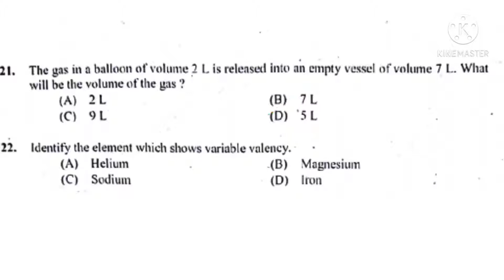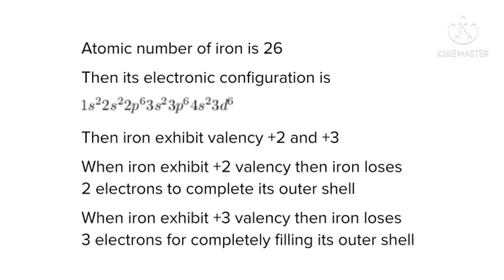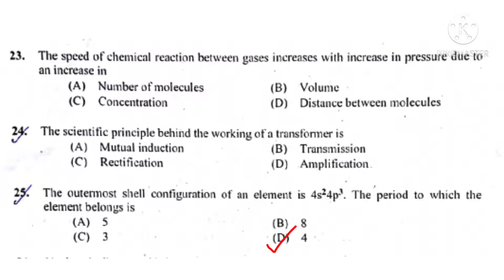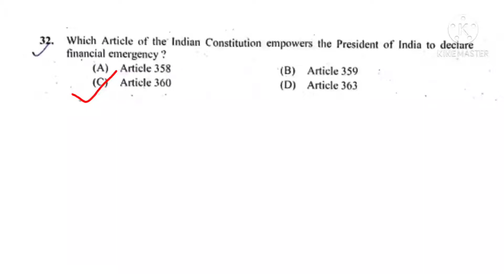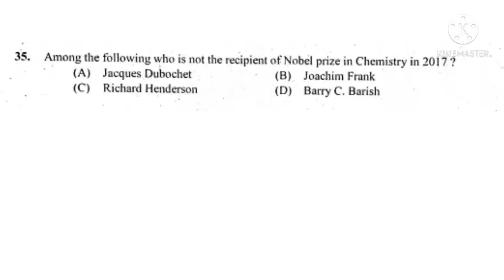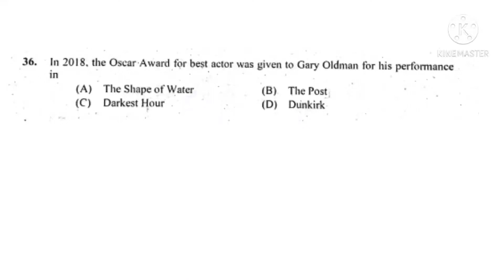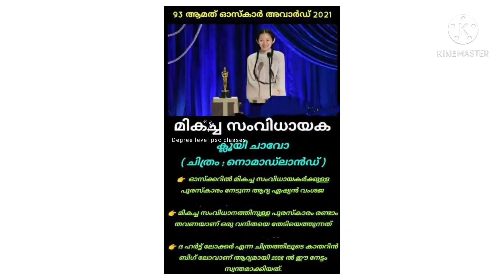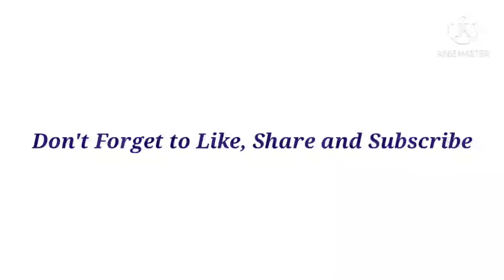SECRETARIAT ASSISTANT PREVIOUS YEAR QUESTION PAPER DISCUSSION| DEGREE PRELIMS part 1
SECRETARIAT ASSISTANT PREVIOUS YEAR QUESTION PAPER DISCUSSION| DEGREE PRELIMS

Degree level prelims / Assistant/Auditor - Secretariat/Kerala PSC/AG’s Office/(Cat. 057/2021) പരീക്ഷക്കു വേണ്ടി നിങ്ങൾക്ക്   ഈ ചാനലിലൂടെ തയ്യാറാകാം